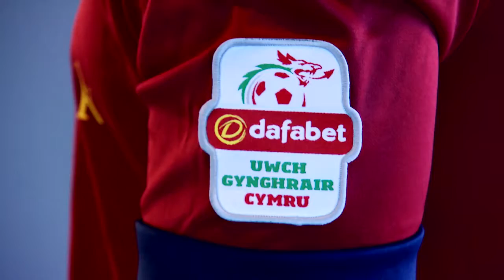Trafod y tymor | Players' preview: Met Caerdydd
Bradley Woolridge, Charlie Corsby, Emlyn Lewis - WPL 2016/17